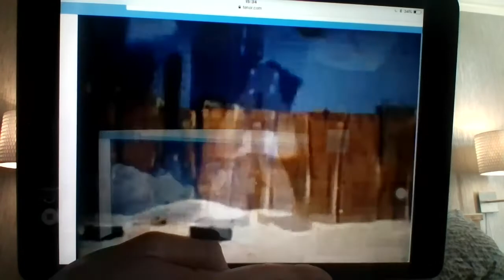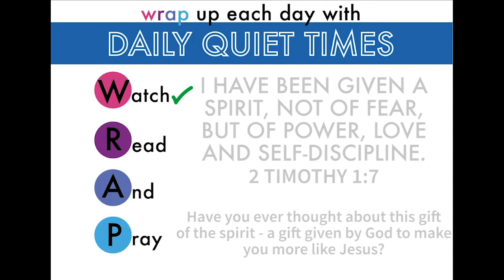Youth WRAP 18. I HAVE BEEN GIVEN A SPIRIT OF POWER, LOVE AND SELF-DISCIPLINE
Emily Smith.
Ignite and Epic Quiet Times.
I have been given a spirit, not of fear, but of power, love and self-discipline.

Check out Romans 6:11-14 for more on this!

Watch
Read
And
Pray